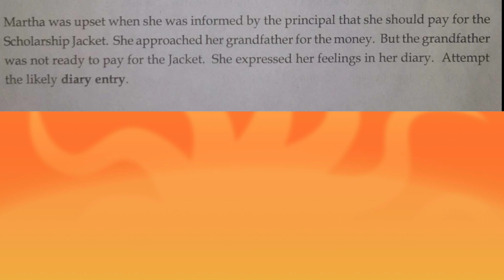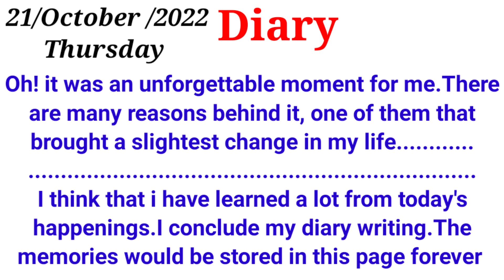diary entry |diary format |Sslc english important question |sebi English hub| sabi sir